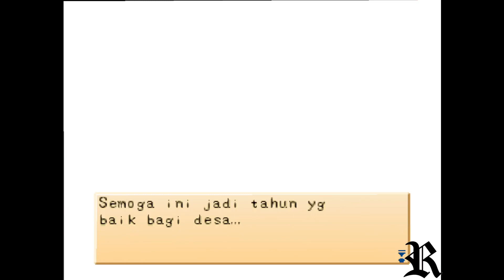Harvest Moon Back To Nature : 3 Years Without Wife (Ending with Elli)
Ending dari 3 tahun di Harvest Moon Back To Nature tanpa menikah
Tingkatan hati para gadis
Popuri = Biru
Ann = Biru
Elli = Orange
Mary = Biru
Karen = Ungu